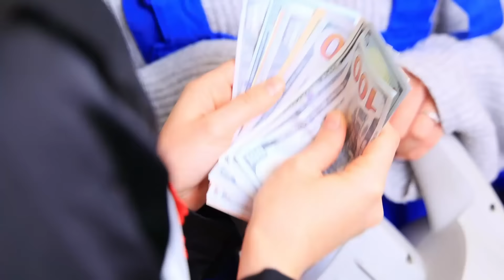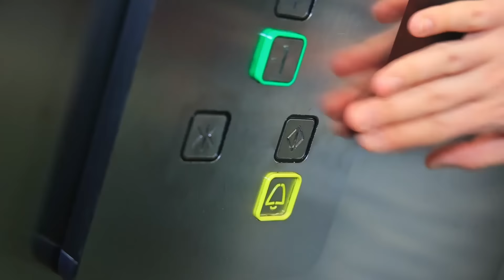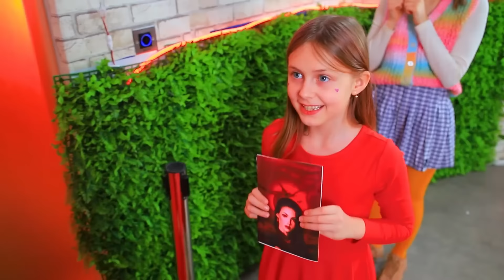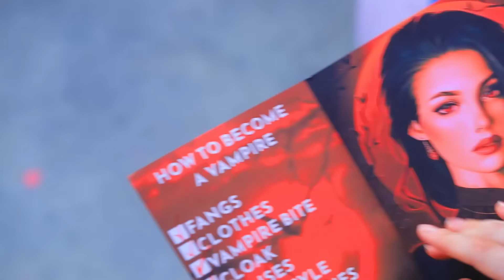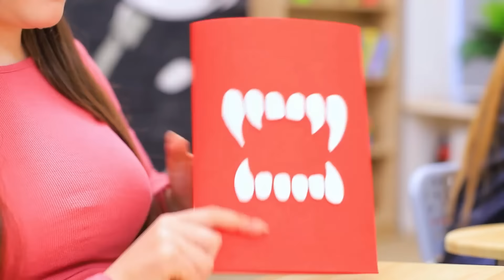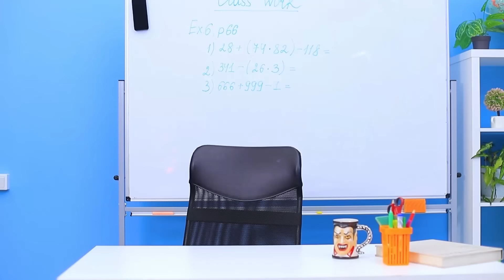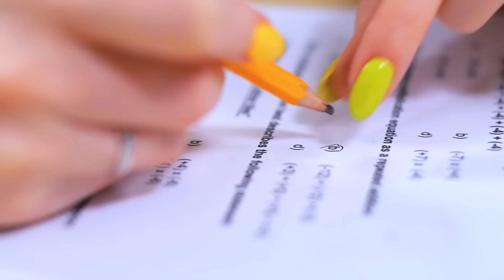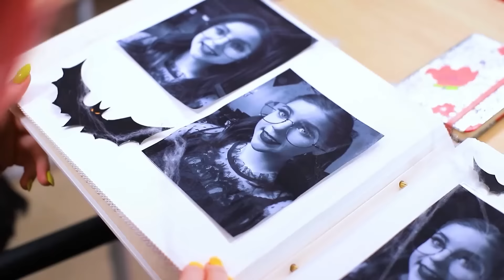Длинные волосы vs короткие волосы! Вампир vs Русалка! Жизненные проблемы девушек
Смотри самые новые видео | Включи ВСЕ уведомления
Что тебе больше по душе, длинные волосы или короткие волосы? Смотри прямо сейчас новое противостояние Вампир vs Русалка, и пиши в комментариях, какие еще жизненные проблемы девушек ты знаешь!